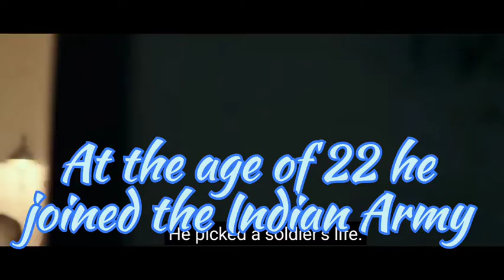Ep -03 | Major Rama Raghoba Rane | PVC HEROES | INDIAN ARMY 🇮🇳